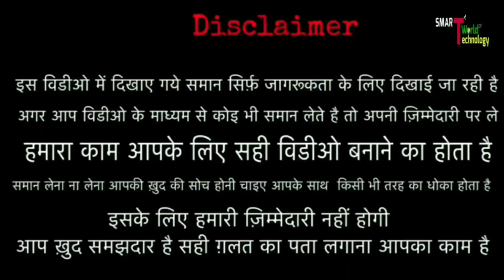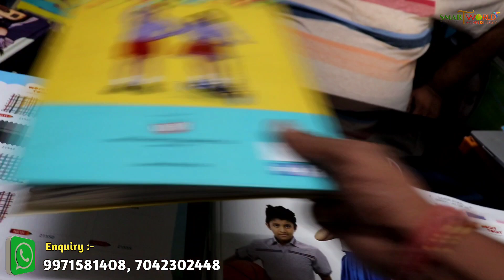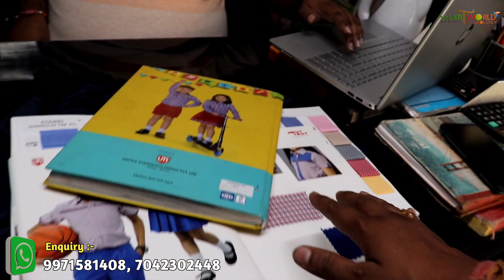School से पैसा कमाएं || भारत में सबसे सस्ता || Winter Collection || Delhi Uniform manufacturers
WELCOME DOSTO,
     मै ABHIMANYU KUMAR , और आप देख रहें हैं :- SMART WORLD OF TECHNOLOGY हैं,
        Business information video
 ज्यादा जानकारी के लिये video देखें ! और हमारे साथ social media पर जुड़ सकते हैं, सभी social media link आपकों निचें मिल जाएंगे !!

               👇SHOP DETAILS 👇

Vaibhav uniform shri vasu Manufacturering co.

Address:- 9/1230, main pusta Road,( Near- footover Bridge ) Gandhi Nagar Delhi 110031

Trimming
9:00 a.m to 6:00 p.m

Near Metro - shastri park

Near Railway -  old Delhi & New Delhi Railway Station

👹👹👹👹👹:- WARNING -: 👹👹👹👹👹

uniform business
corporate dress
uniform wholesale market
 corporate dress manufacturer
 school dress manufacturer
corporate dress wholesaler
 corporate dress supplier
delhi wholesale market
 dress market
smart wholesale market india
company uniform manufacture
office uniform manufacture
security guard uniform
officer caps
hotel uniform wholesale market
catering dress
uniforms manufacturer
wholesale bazaar
 school uniforms manufacturer
 Delhi uniforms manufacturer
 corporate uniforms manufacturer